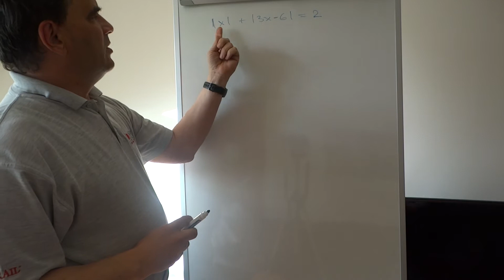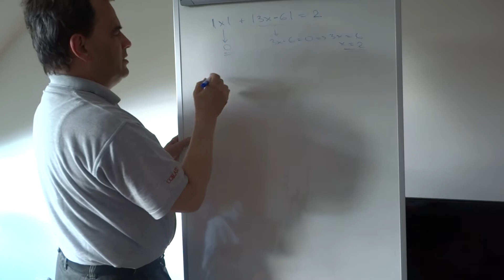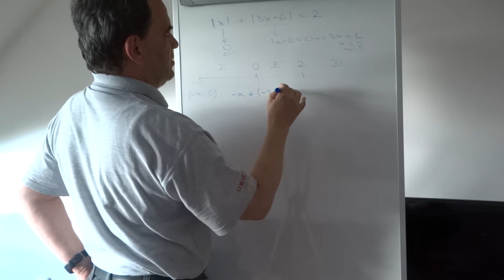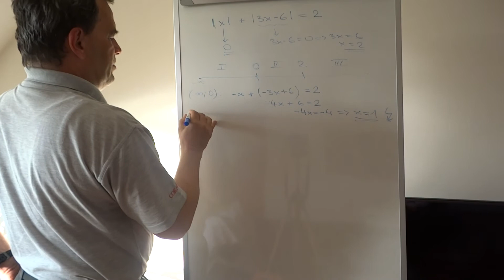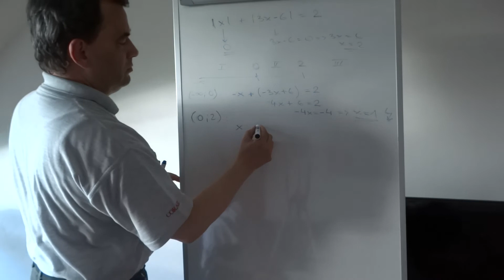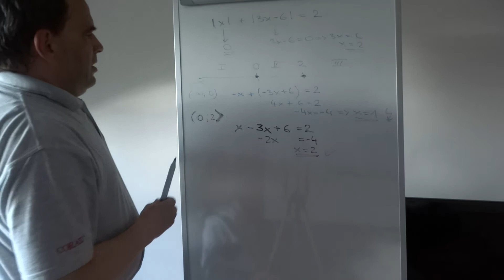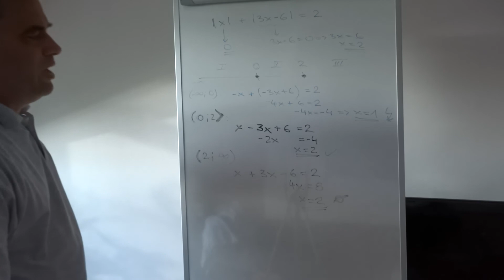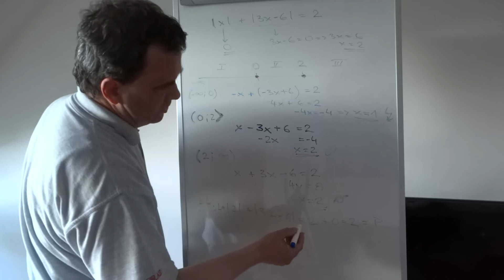Rovnice se dvěma absolutními hodnotami. Rovnice s absolutní hodnotou pro střední školy.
Rovnice s absolutní hodnotou pro střední školy. Matematika pro druhý ročník. Rovnice se dvěma absolutními hodnotami.